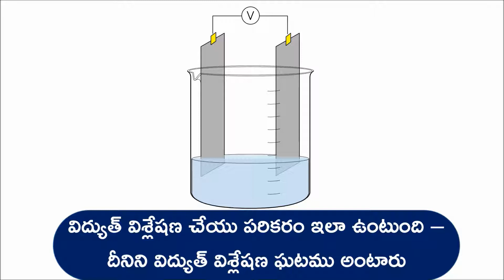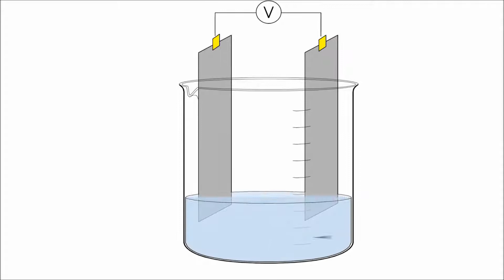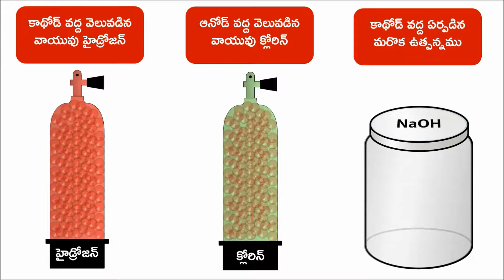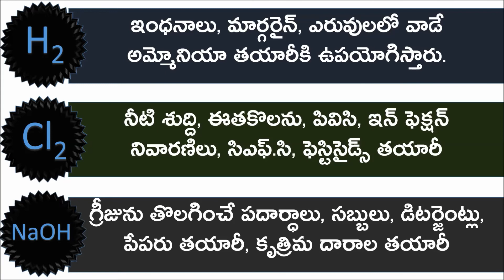క్లోరో ఆల్కలీ ప్రక్రియ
10వ తరగతి భౌతిక, రసాయన శాస్త్రములు  - క్లోరో ఆల్కలీ ప్రక్రియ లేదా సోడియం క్లోరైడ్ జలవిశ్లేషణ ప్రక్రియ